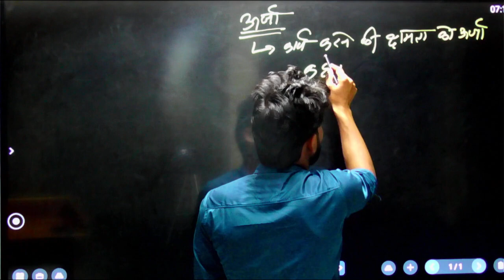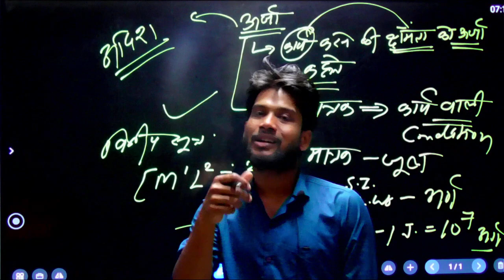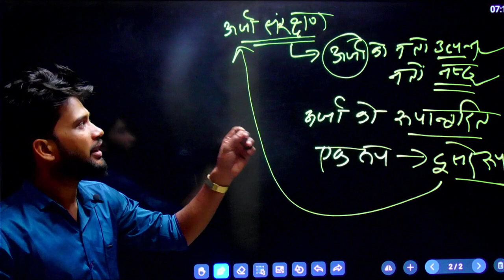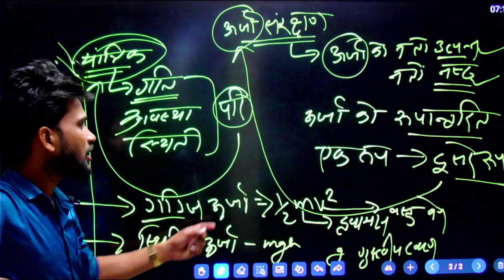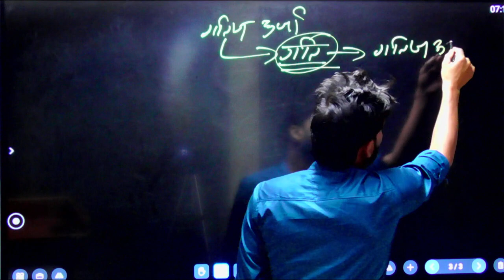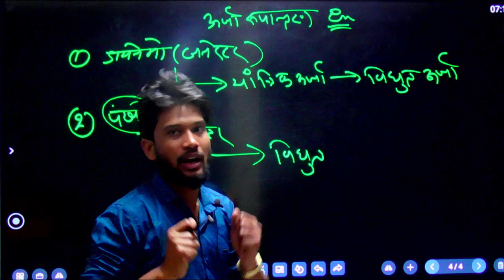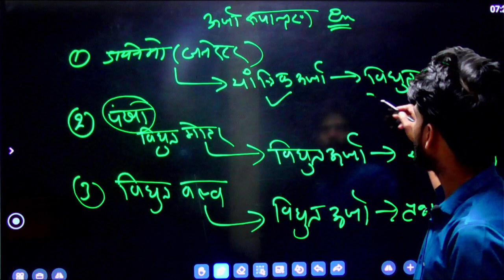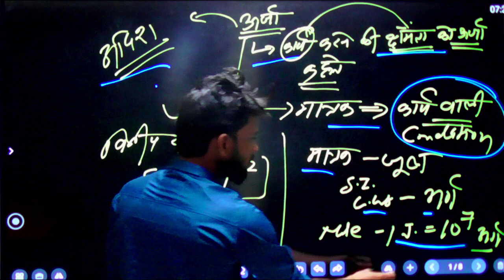उर्जा किसे कहते हैं?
कार्य किसे कहते हैं, कार्य की परिभाषा, मात्रक, सूत्र, इकाई What is work ?
चुटकियो में कैलकुलेशन कैसे करें?
न्यूटन के गति  के नियम - GK in Hindi | MP GK | GK Quiz| MPPSC | CTET
विमीय सूत्र निकालना सीखे बस एक ट्रिक से विमीय सूत्र निकालना.vimiy sutra nikalna bataye.vimiy sutra yaad karne ka tarika.dab ka vimiy sutra kya hai.

PAT questions and answers 2022 | mp pat exam 2023 | pat exam question paper | pre agriculture test

Pre-Agriculture Test (PAT) | Old Question Paper | Pat Gk, Science Questions and Answers | MP Pat

MP-PAT PREVIOU YEAR(8/11/2020-21) QUESTIONS ANALYSIS#PART-2#ICAR

TCM is most trusted  institute in Sagar MP -
We provide all Entrance & competitive exams coaching like - NEET ICAR PAT CUET# IBPS-SO/AFO , FCI, NABARD, FCI, CWC, IFFCO, ICAR, MP-SADO/RAEO/RHEO , MP VYAPAM and more..